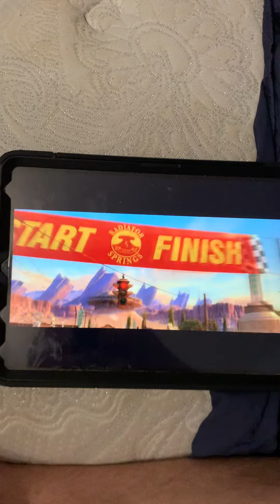Racing in the desert 🏜️ the Grand Prix in raider spring the race awesome 😎